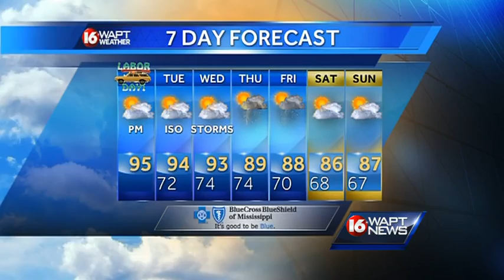Monday morning weather webcast